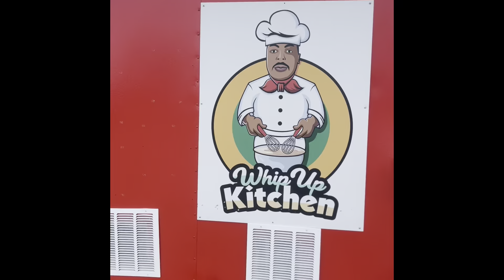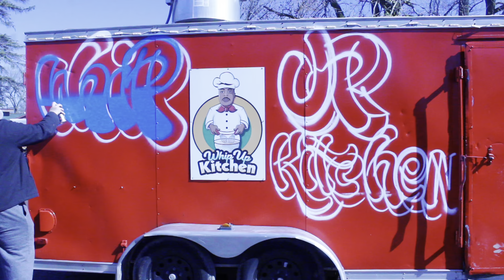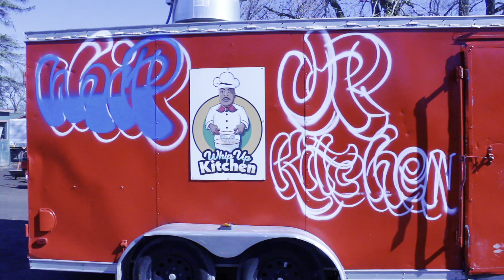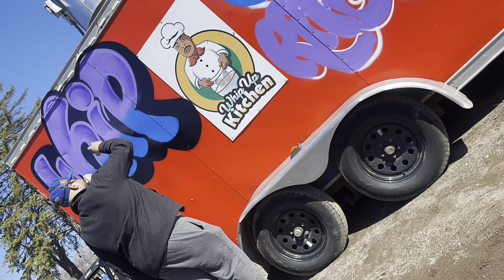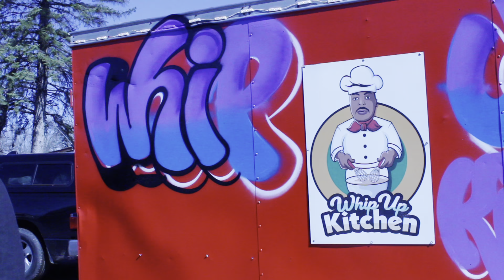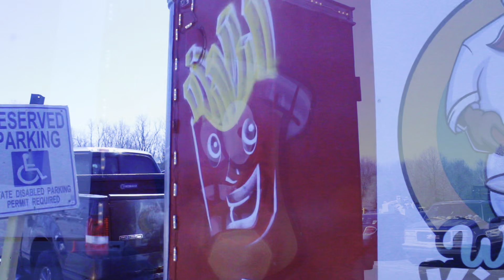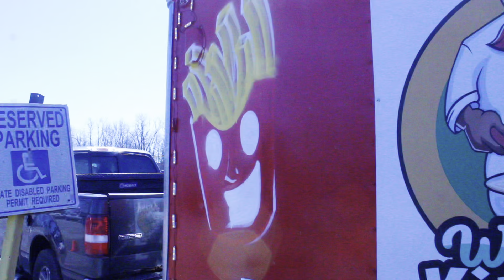I painted a food truck 👨🏻‍🎨🎨 (Shoetfilm)